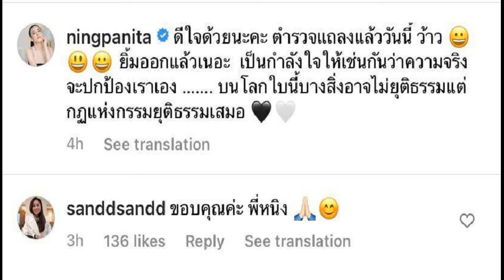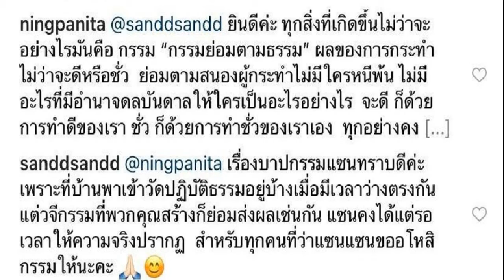บุกอาณาจักร ราชินีดอกหญ้า ต่าย อรทัย น้ำพักน้ำแรง สาวโรงงานกว่าจะมีวันนี้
น้ำพักน้ำแรงส่วนแบ่งซีดีซื้อที่ไว้ บุกอาณาจักร ราชินีดอกหญ้า ต่าย อรทัย น้ำพักน้ำแรง จากสาวโรงงานกว่าจะมีวันนี้
ลูกทุ่งดังเจ้าของฉายา ลูกทุ่งสาวราชินีดอกหญ้า ต่าย อรทัย ขวัญใจชาวบ้าน เด็กสาวชาวอุบลราชธานีจากบ้านนามาสู่เมืองกรุง ทำงานเป็นสาวโรงงานผ่านเรื่องราวมากมายกว่าจะมีวันนี้ได้
ล่าสุด อี๊ด โปงลางฯ เผยคลิป บุกอาณาจักร!! ต่าย อรทัย ..น้ำพักน้ำแรงจากส่วนแบ่งCD เยือนอาณาจักร ราชินีดอกหญ้า ต่าย อรทัย พลิกผืนดินที่ได้มาจากน้ำพักน้ำแรง ให้เป็นพื้นที่สร้างงาน!!สร้างเงิน!

โดย ต่าย อรทัย เก็บเงินซื้อที่ จ.นครนายก ไว้ ช่วงโควิดอยากสร้างประโยชน์ เจ้าตัวออกอาการดีใจรายการแรกที่มา ช่วงไม่มีงานคอนเสิร์ต ช่วงโควิด อยู่แต่ที่บ้าน ติดตามรายการ อี๊ด ตลอด

ปกติไปคอนเสิร์ตพอมาทำตรงนี้มีปรับเปลี่ยนทีมงาน ระบบทำงาน รูปแบบบริษัทก็ว่ากันไป ที่ตรงนี้ 10 ปีแล้ว เหตุมาซื้อที่ตามคำแนะนำครูบาอาจารย์ ครูสลา ใช้เงินจากส่วนแบ่งซีดี เป็นจังหวะดีเริ่มมาปรับพื้นที่ก่อนโควิดปีหนึ่ง เคยเป็นทุ่งนาครึ่งหนึ่ง โควิดเราก็ไม่มีงาน ต้องดูแลตัวเอง ดูแลพ่อแม่ด้วย

พื้นที่ติดถนน อี๊ด ภูมิใจแทน โดยลูกทุ่งราชินีดอกหญ้า เผยที่มา นาต่าย ตั้งชื่อ เป็น นาไทย บาย นาต่าย ทำเป็นสไตล์แคมป์ปิ้ง พื้นที่ 6 ไร่ พร้อมเต็นท์แคมป์ปิ้ง อุปกรณ์อำนวยความสะดวก ทั้งแอร์ พัดลม ตู้เย็น ราคาย่อมเยา ช่วงโควิด 900 บาท วิวธรรมชาติ เตรียมทำสวนผักด้วย